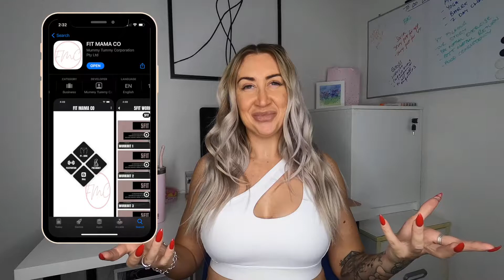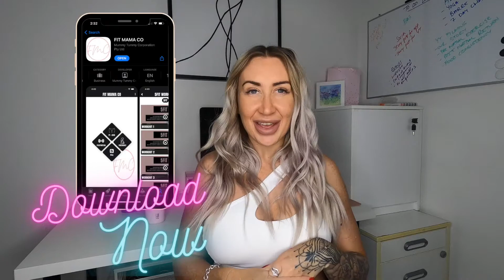Our Story - FIT MAMA CO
DOWNLOAD APP NOW -FIT MAMA CO

Or check out thw "Heal My Core & Pelvic Floor' ebook. Its a easy to follow 30 day program that you can do from home.